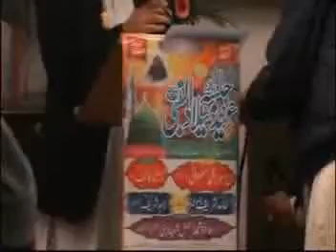Milad un Nabi2012 Parker St Burton 1